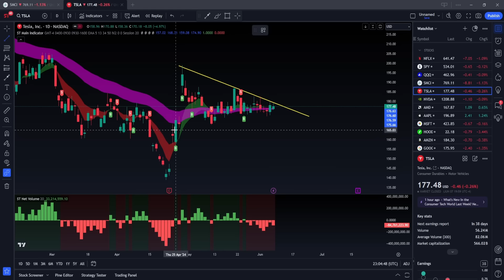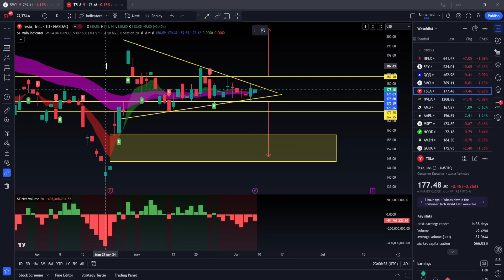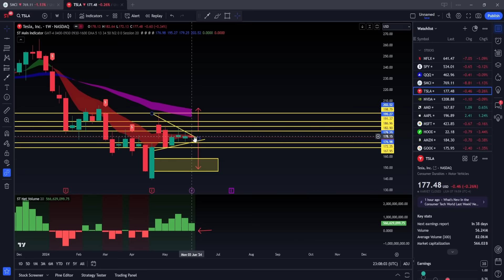Top 3 Stocks For This Week (Don't Miss)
This video I go over AMD stock , SMCI stock and TSLA stock. These are my top 3 stocks for the week. I will be trading optons for each stock depending on which one breaks out of the levels I have given in this video. Day trading options is primarily what I plan to do this week because it is a very risky week. The Stock market will move a lot because jerome powell will speak on FOMC day this week. This will make every stocks in the market move up and down a lot so swing trading is high risk and you should only day trade stocks or day trade options for the week.

I personally will be trading SPY stock and QQQ stock during the week as for day trading only as we head into FOMC on wednesday.